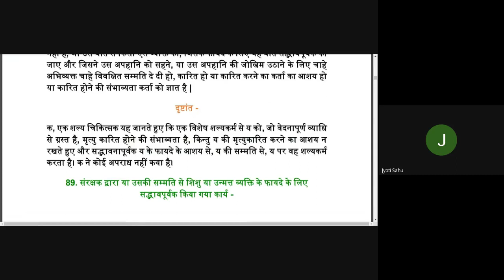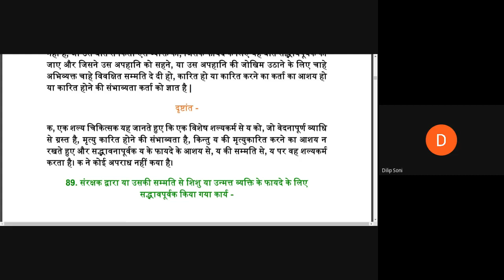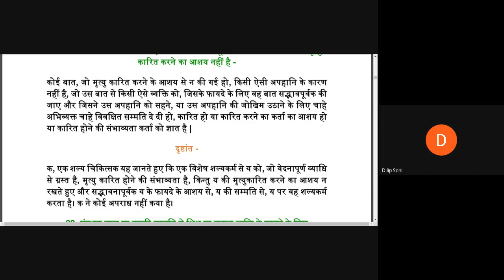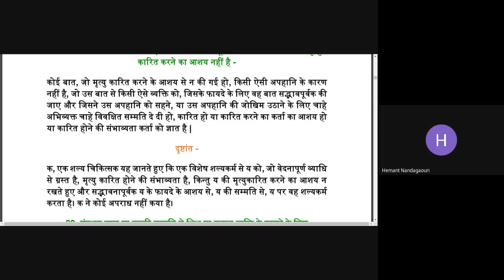सांविधिक उपबंध : Hemant Nanda Gauri on Cpater 4 IPC : Law Lecture 03